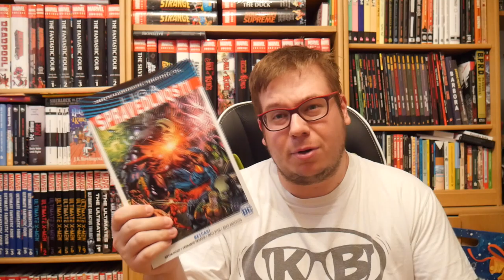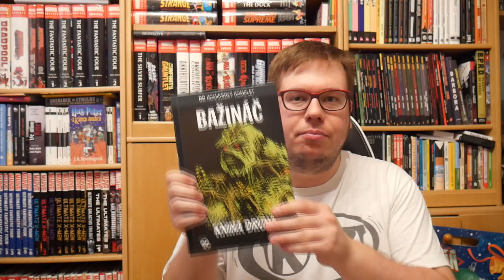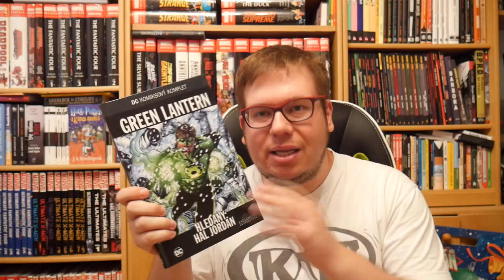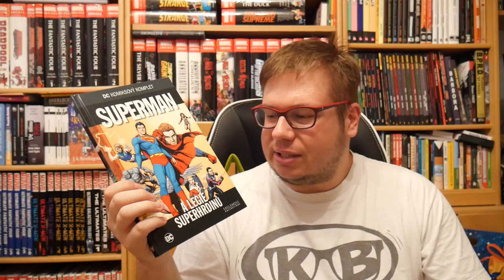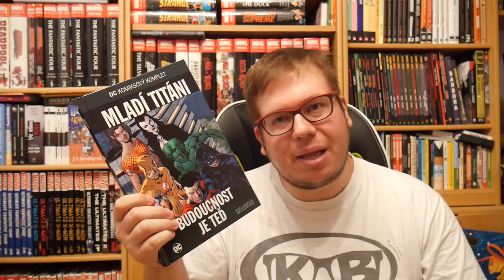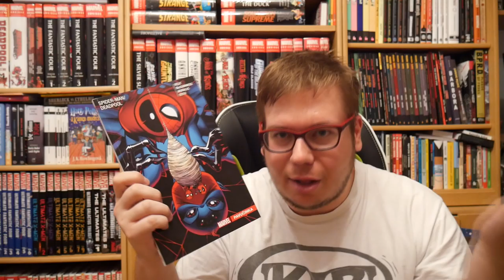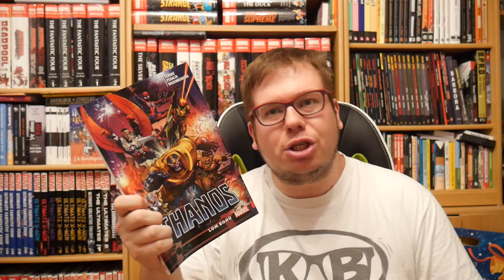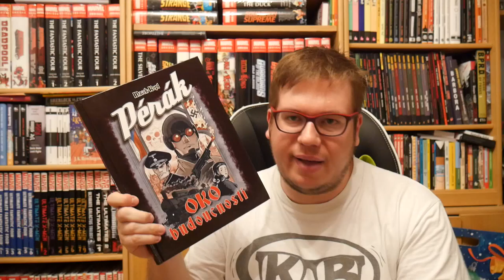Superhrdinské komiksy - květen 2019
Komiksy v tomhle díle:
Liga Spravedlnosti 3: Bezčasí (0:47)
Aquaman 2: Black Mantova pomsta (5:19)
DCKK - Bažináč 2 (7:58)
DCKK - Green Lantern: Hledaný Hal Jordan (12:45)
DCKK - Superman a Legie superhrdinů (16:25)
DCKK - New Teen Titans: Budoucnost je teď (20:40)
Spider-Man/Deadpool 3: Pavučinka (24:03)
Thanos 2: Lom bohů (28:35)
Pérák: Oko budoucnosti (31:46)